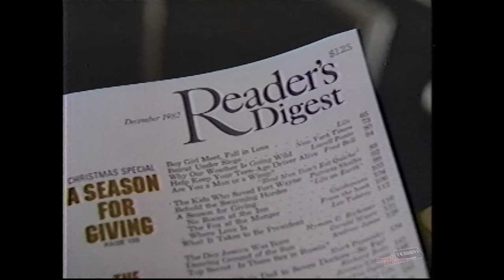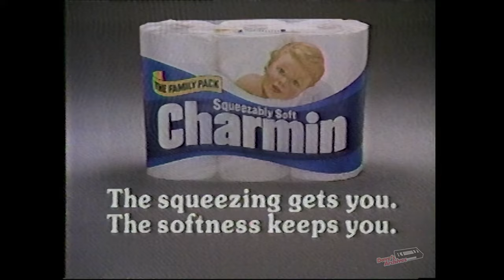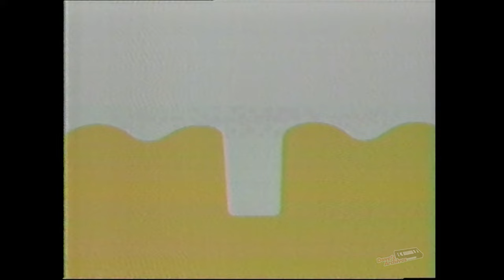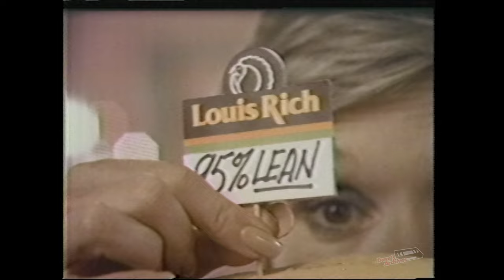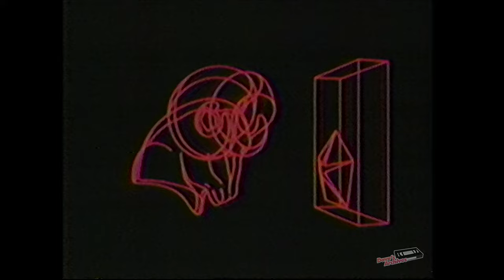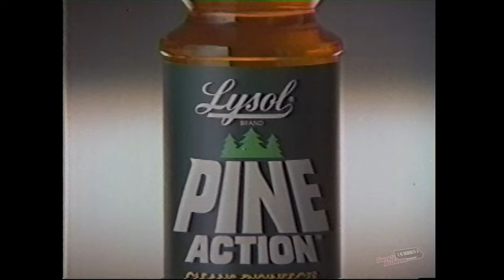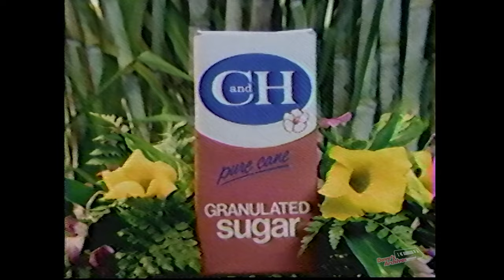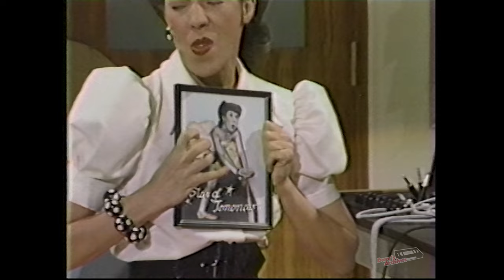Dive into Nostalgic Early 80s TV Commercials! 🔥📼 VOL 518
Indulge in a blast from the past as you watch my personal collection of vintage commercials sourced straight from my VHS tapes.

Tommy and the Order of Cosmic Champions
TOMMY AND THE ORDER OF COSMIC CHAMPIONS by Anthony D. Grate and Anthony J. Rapino is a well-told coming-of-age story within a shiny wrapping of 1980s nostalgia.